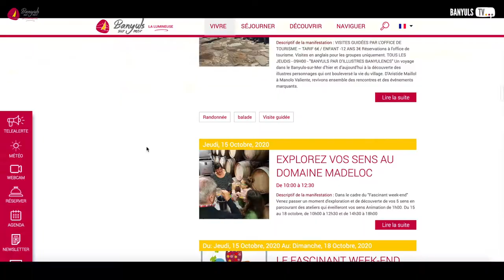Banyuls TV #15 [15 octobre 2020]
Infos, portrait, agenda : c'est votre rendez-vous sur la vie locale !

Banyuls TV #15 : Jeudi 15 octobre 2020